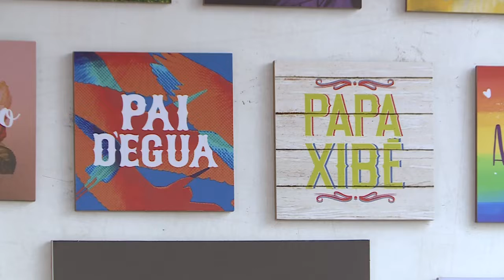Jornal Cultura | Rua 24 Horas